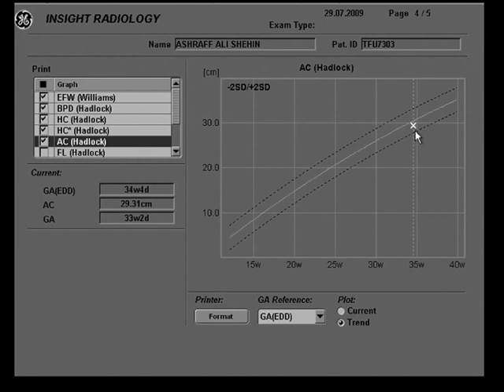34.5 weeks Baby Growth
Growth Scan was performed in Insight Radiology